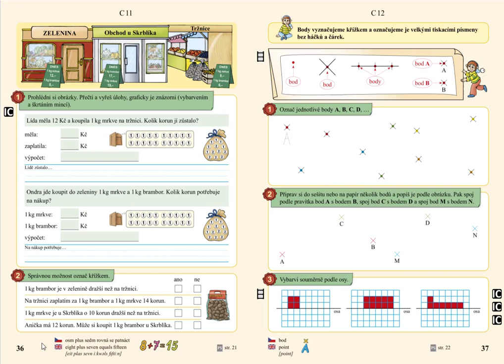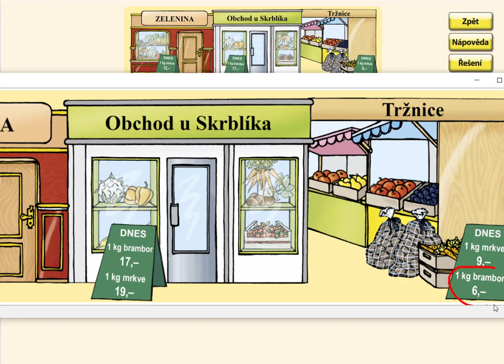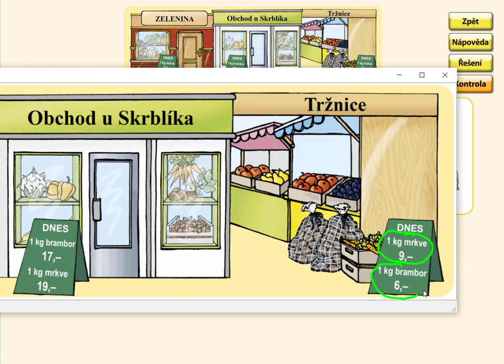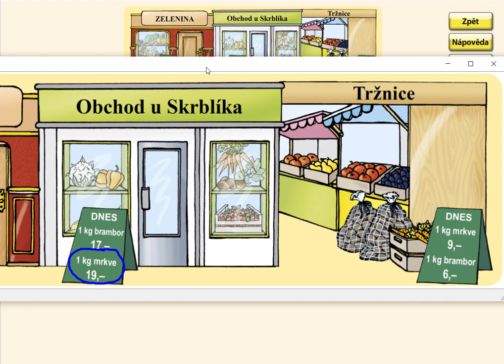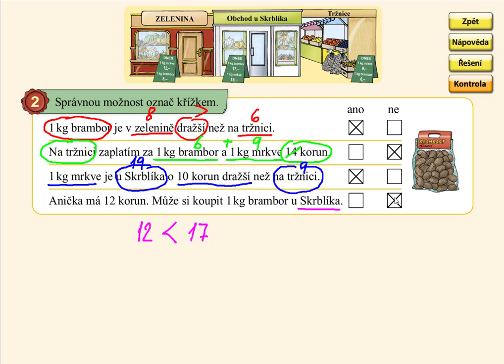Nakupování, MATÝSKOVA MATEMATIKA 4. DÍL - POČÍTÁME DO DVACETI, str. 36, cv.2